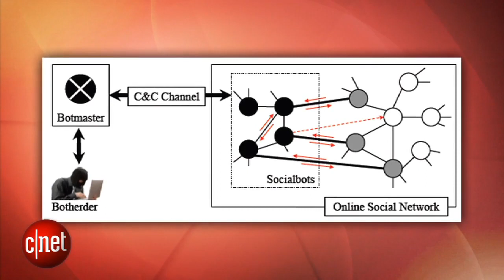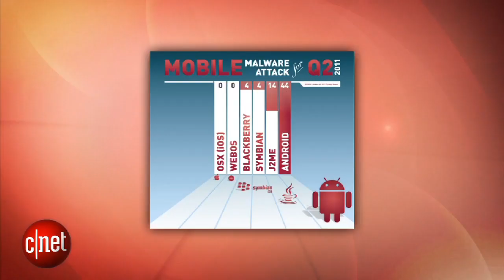Loaded: Sales tax for Amazon?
Be on the lookout for Facebook frauds and counterfeit tablets, plus lawmakers are pushing for sales taxes on Amazon and other online retailers.